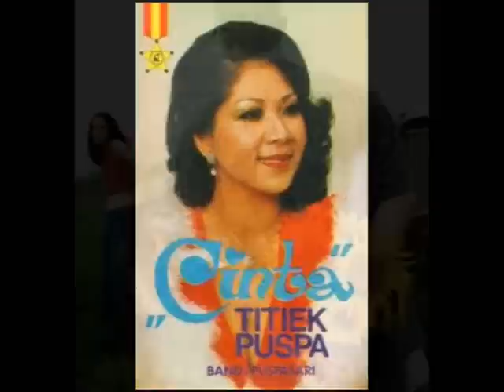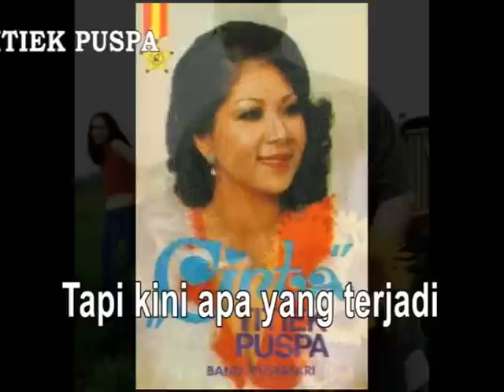CINTA, Titiek Puspa, editor:maymintaraga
Tribute to  Titiek Puspa